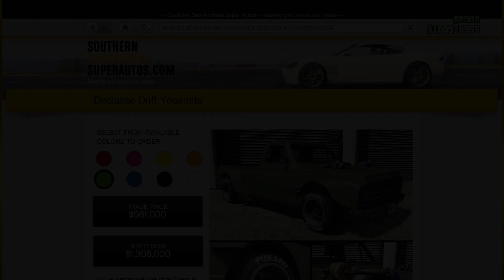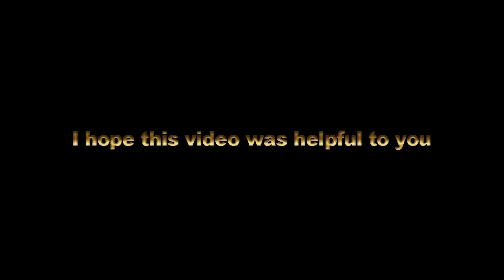NEW ONLINE EVENT 2X GTA$ & RP STUNT RACES & HOTRING RACES | NEW DECLASSE YOSEMITE DRIFT | & MORE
◽TODAY'S VIDEO: NEW ONLINE EVENT 2X GTA$ & RP STUNT RACES & HOTRING RACES | NEW DECLASSE YOSEMITE DRIFT | & MORE

♫ Music

◾Music

◾Outro